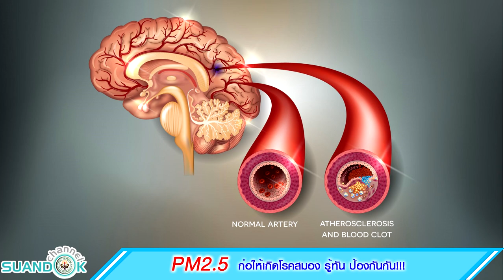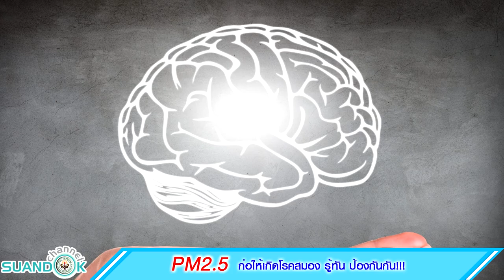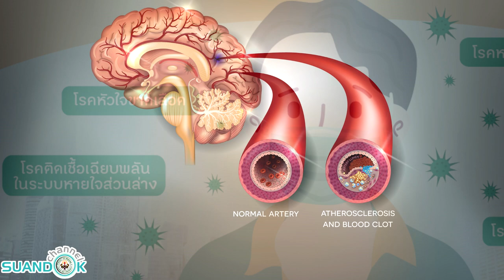PM2.5 ก่อให้เกิดโรคสมอง รู้ทัน ป้องกันก่อน!!!